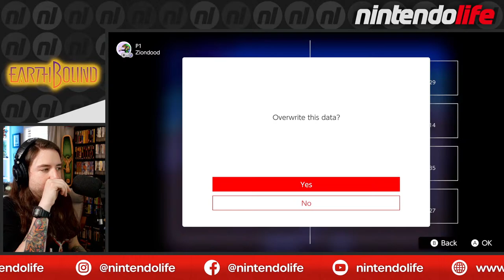Please Remake This Game - Let's Play Some EarthBound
Join Zion as he leaps back into EarthBound, on the Super NES! Since Ness now owns Onett, the next logical big step in the journey is to head towards the town of Two Sons.